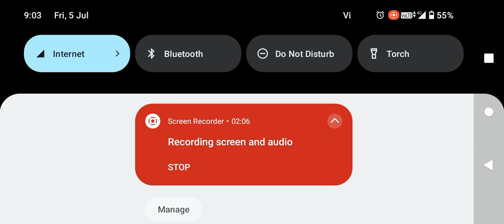BGMI QUICK MACH ARENA